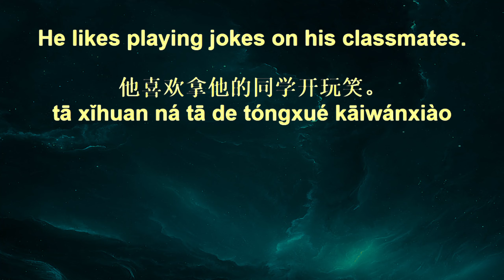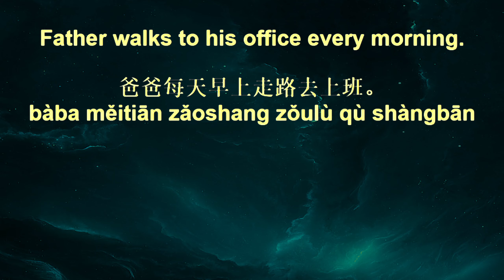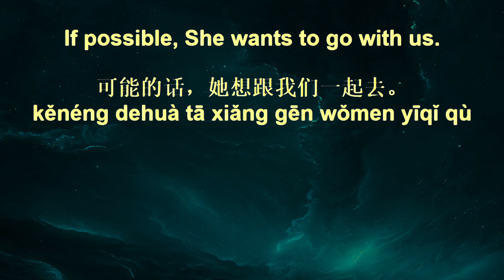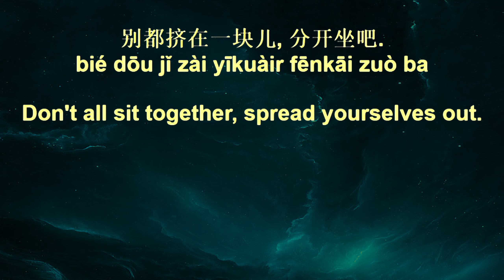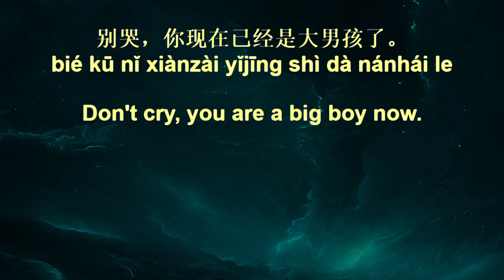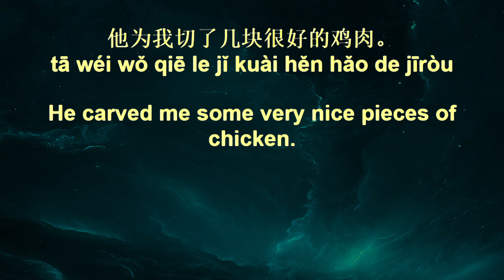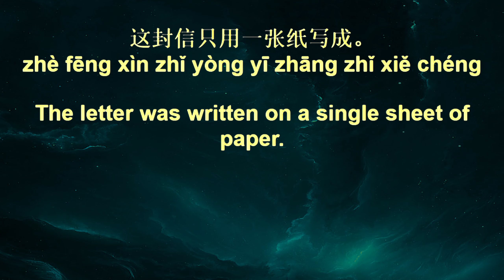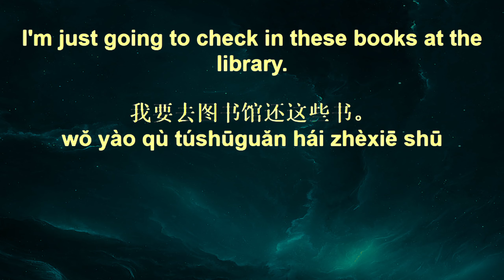10,000 Chinese Sentences+ 243